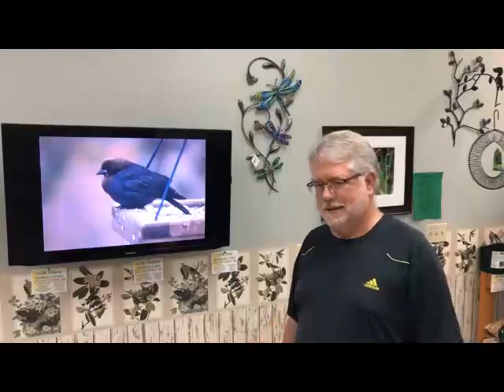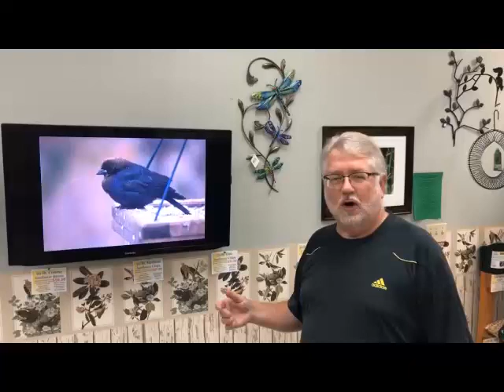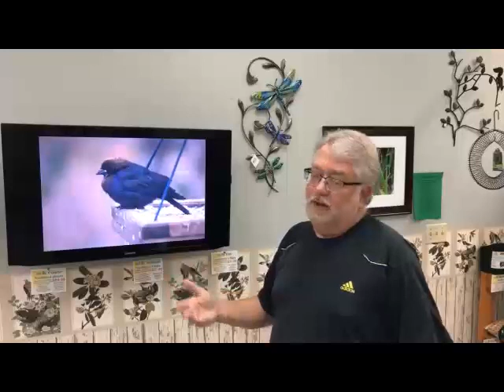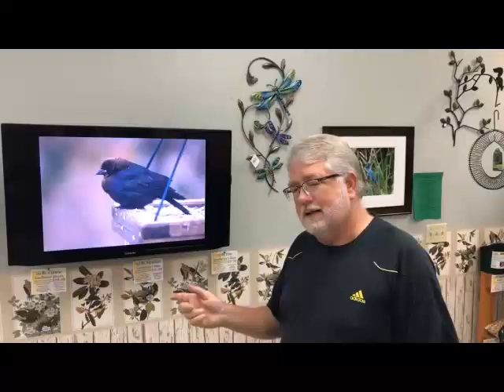Understanding Brown-headed Cowbirds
Brown-headed Cowbirds are one of the most maligned species of birds in North America. Why do people dislike them? Their nesting system is known as brood parasitism and can negatively impact other birds. Why and how did this nesting system evolve?